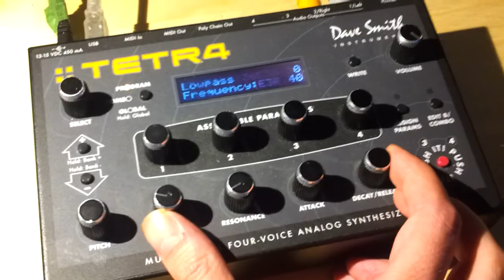Tetra warmup !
Warming up the DSI Tetra by playing Dead Eyes Opened by Severed Heads. Next the drum part with the Tempest !